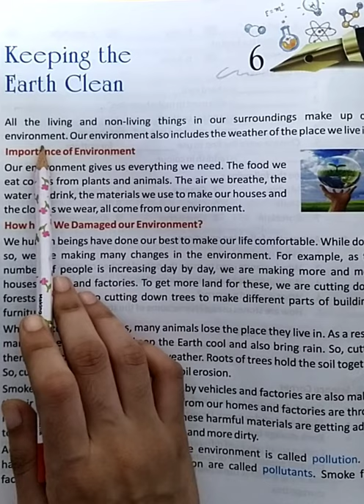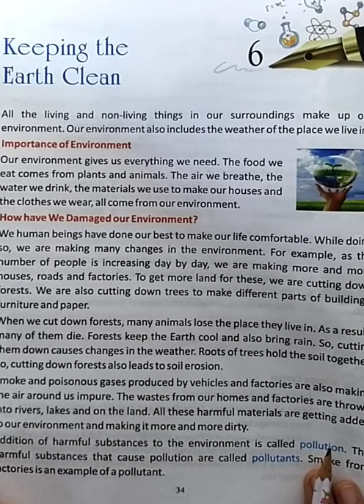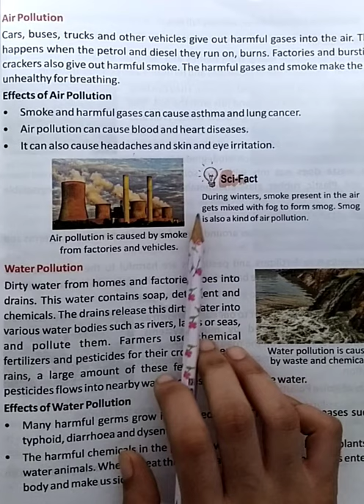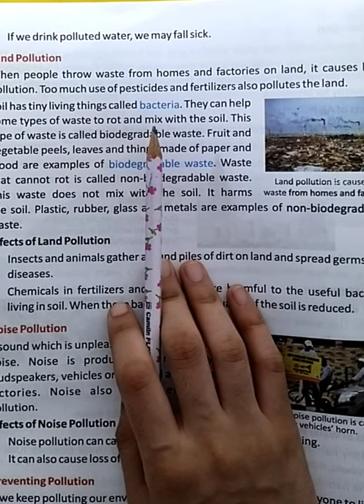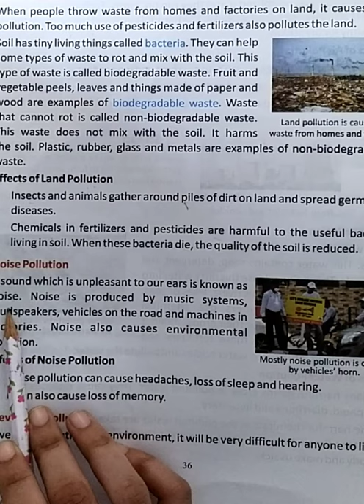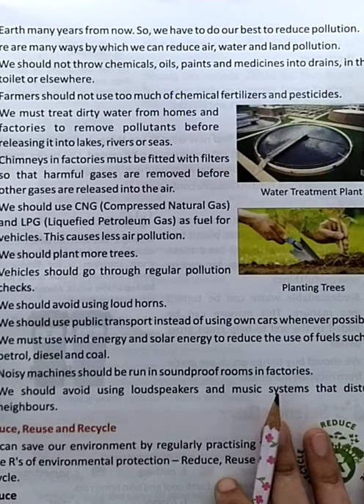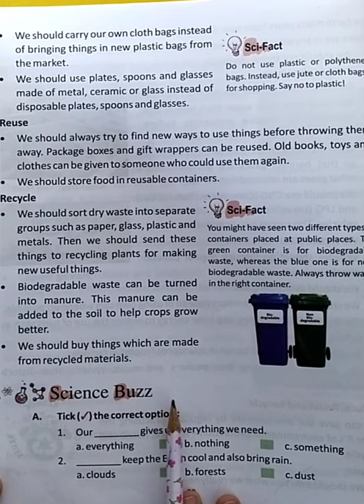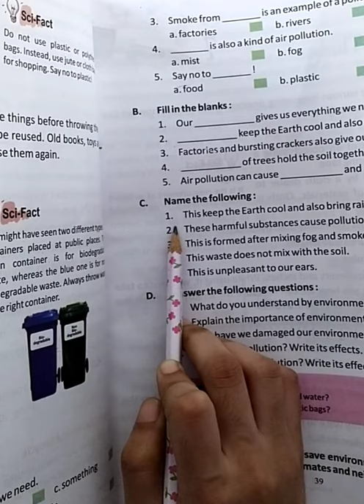Class-4th, Subject-Science Chapter-6